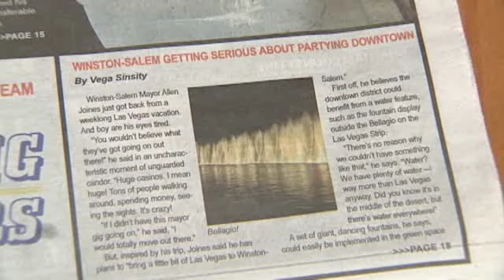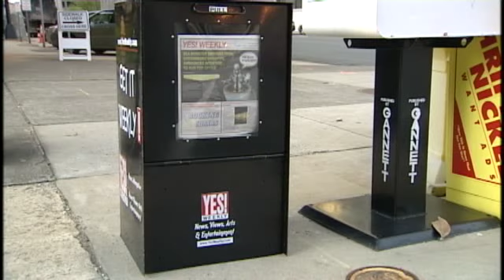April Fools Comes Early For Triad Mayor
Winston-Salem Mayor Allen Joines plays along with a fake news article published in a local alternative newspaper.